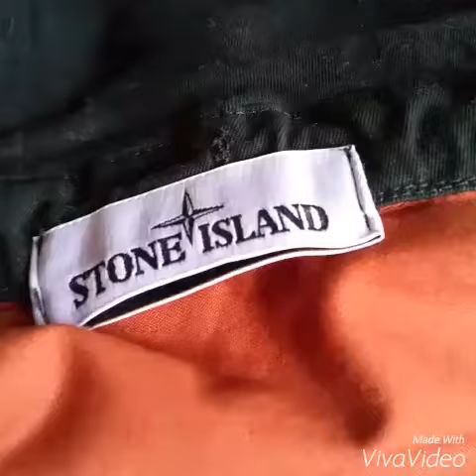Stone island camo tortoise ovd jacket sheert